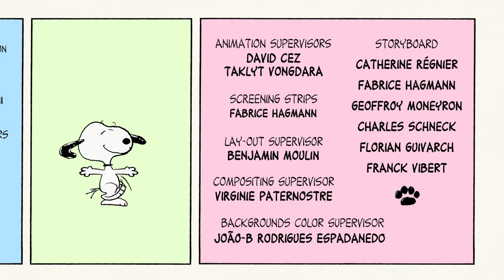Peanuts - Even-ing the Score